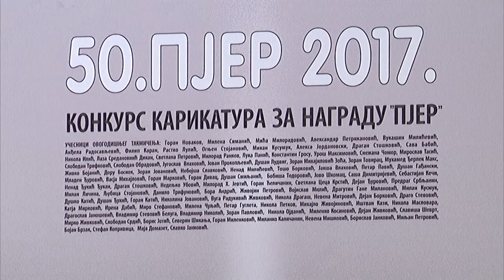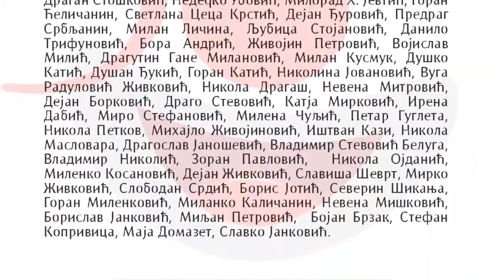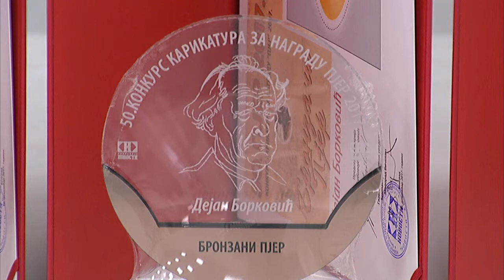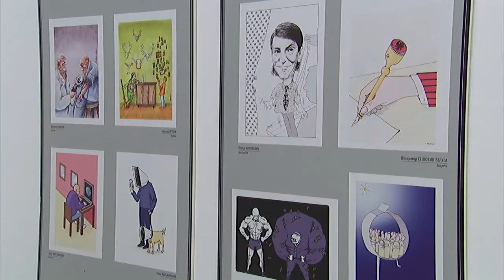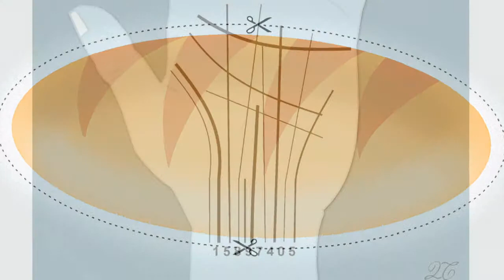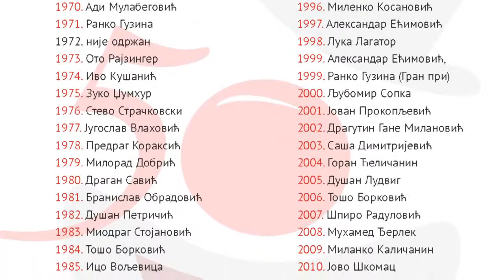Paleta kulturnog nasleđa: 50. Pjer